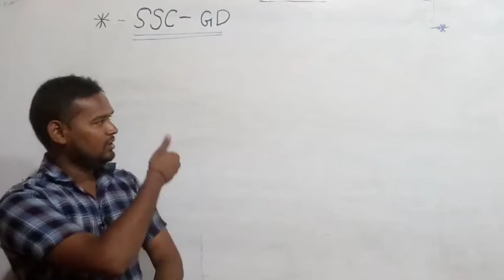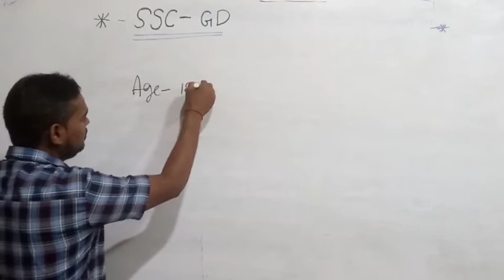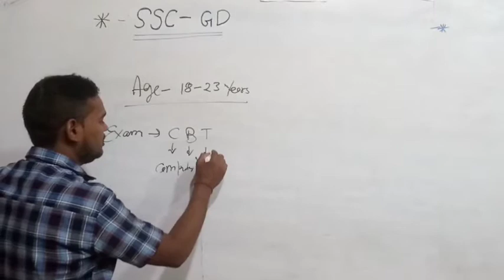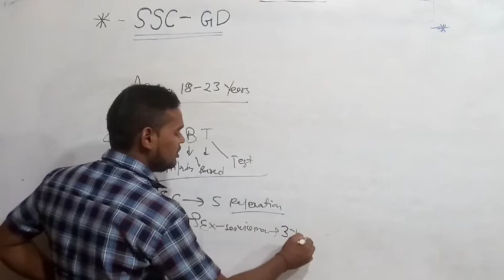SSC GD CONSTABLE VACANCY 2022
SSC GD

ssc gd ka fon fill up kaise kare
ssc hd syllabus 2022